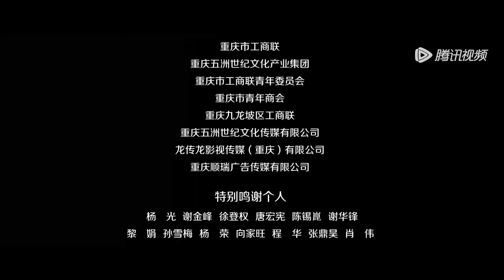EP13 | A new chance! He helped the girl when she was breaking up with her boyfriend | [My Girls]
【Synopsis】With the help of the god of love, a geek manages to pursue all the types of women he likes and finally finds true love after countless farces. Sui Yu is a straight man who encounters the god of love after experiencing the pain of being dumped by his girlfriend. The god of love gives Sui Yu eight chances to fall in love.
【Starring】Li YinWei, He Hua, Cao XiYue, Reyi Liu